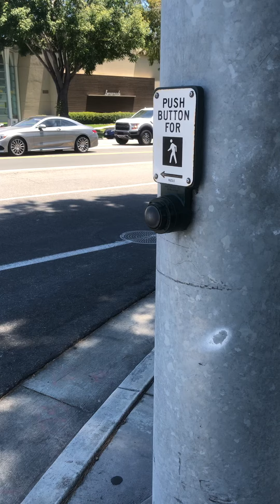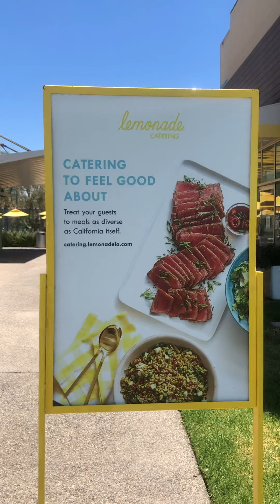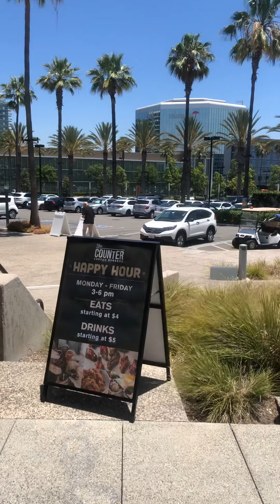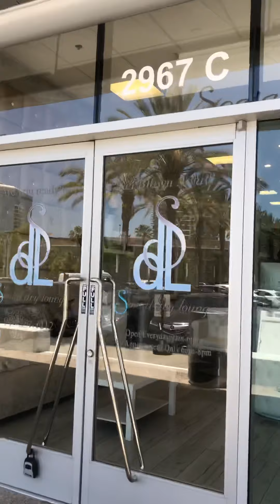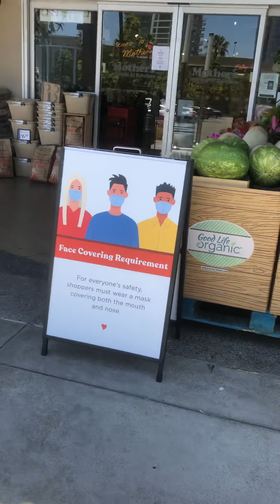Retail Park Place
Irvine (/ˈɜːrvaɪn/) is a master-planned city in Orange County, California, United States in the Los Angeles metropolitan area. The Irvine Company started developing the area in the 1960s and the city was formally incorporated on December 28, 1971. The 66-square-mile (170 km2) city[12] had a population of 212,375 as of the 2010 census; in 2019 the California Department of Finance estimated the city's population at 287,401.[9]

A number of corporations, particularly in the technology and semiconductor sectors, have their national or international headquarters in Irvine. Irvine is also home to several higher education institutions including the University of California, Irvine (UCI), Concordia University, Irvine Valley College, the Orange County Center of the University of Southern California (USC), and campuses of California State University Fullerton (CSUF), University of La Verne, and Pepperdine University.